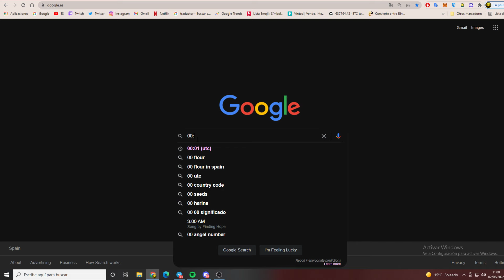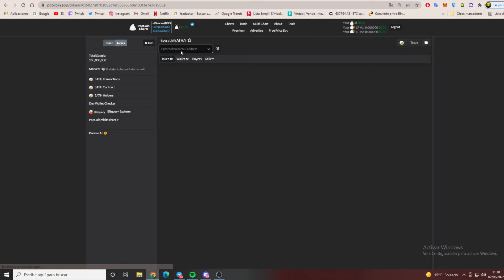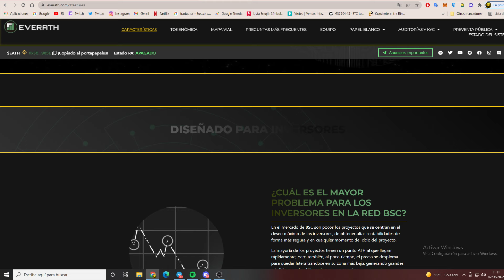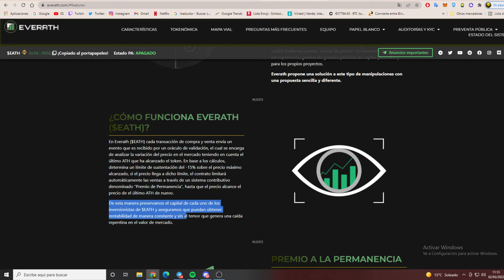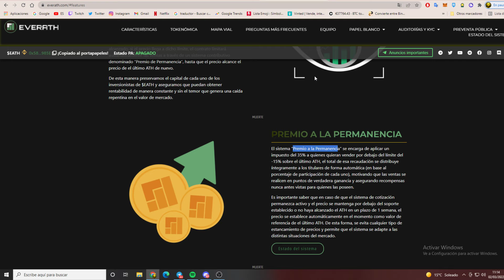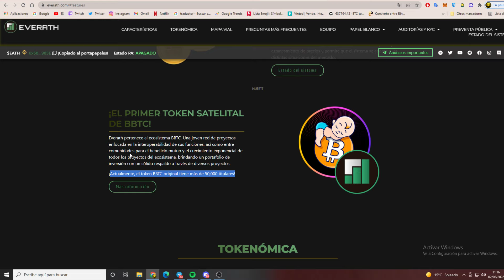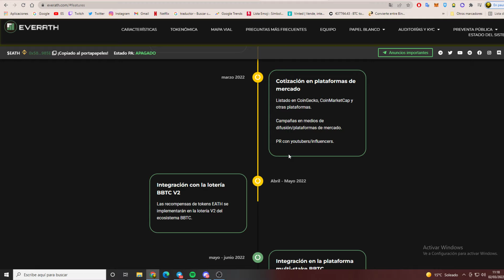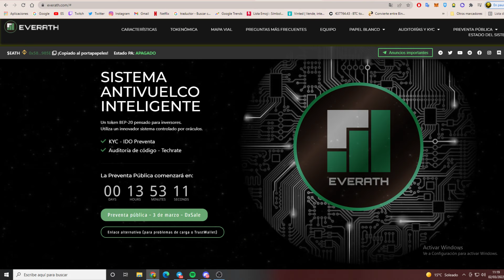EL TOKEN QUE SIEMPRE SUBE ! HAZ UN X5 NUEVO TOKEN SALIDA ! Everath